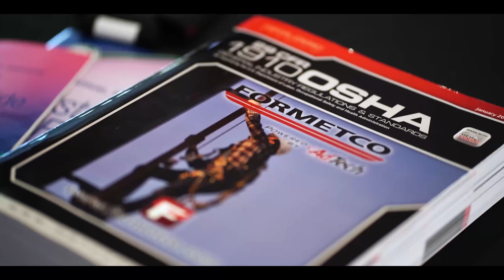Formetco Safety Training Promo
If you’re serious about safety in Out of Home, Formetco’s Safety Training is unlike any other.